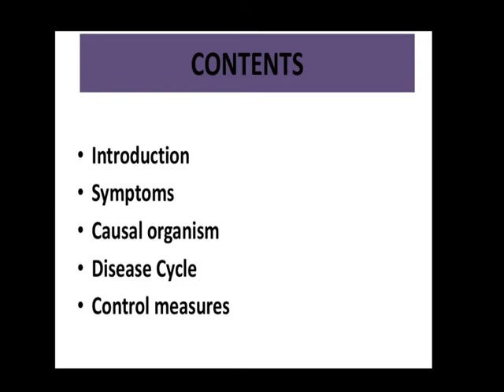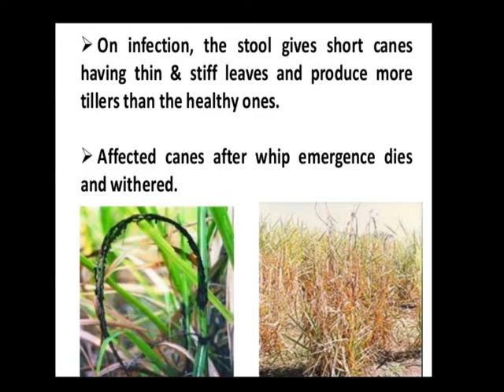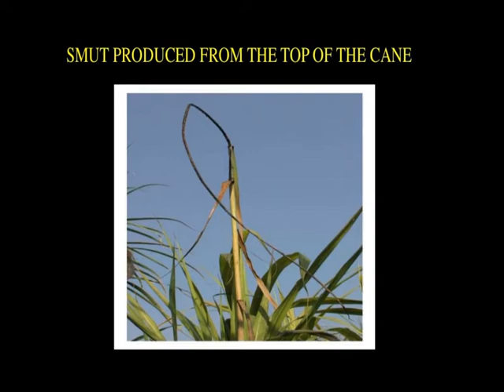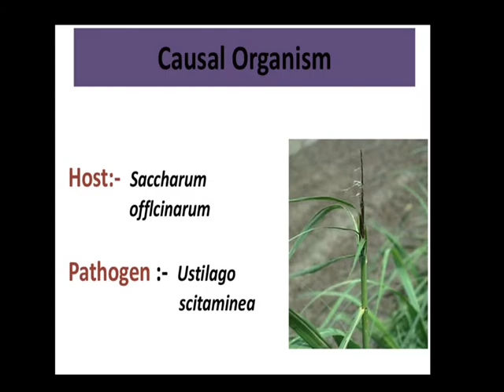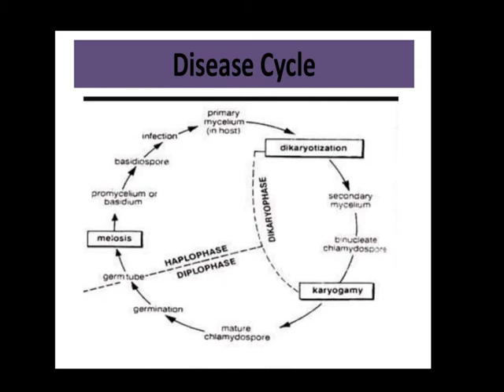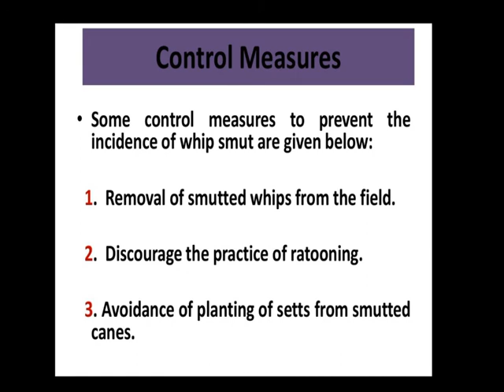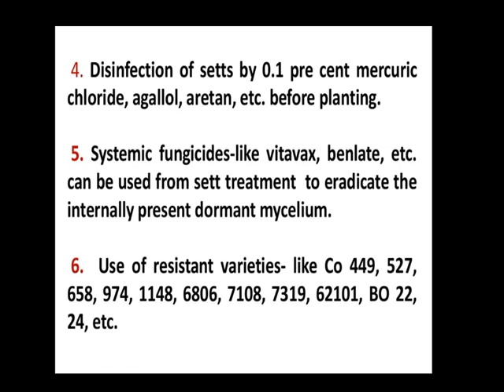M sc III SEM Paper 14 Unit 4 By Amita Mali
Smut of Sugarcane